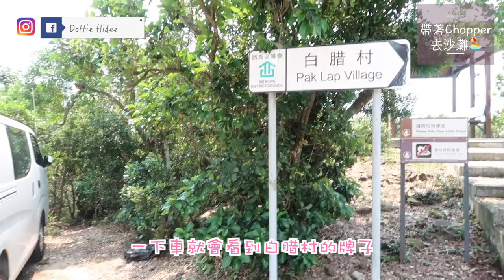✥ 汪汪Vlog ✥ 帶Chopper上山下海去游水... || Dottie Hidee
♥ 聊天時間 ♥

夏天為人地帶來美腿
但為我只帶來無窮的累...

不少觀眾都問我帶Chopper去哪一個沙灘,
雖然市區一點也有狗狗可去的沙灘
但人太多水質亦無咁好
為了Chopper的健康
我還是不惜攀山涉水去一個隱蔽一點的白腊灣。

可惜上年山竹後, 沙灘被催殘了不少。
以前真的像仙境般美~

亦有人會問點解唔去狗狗泳池,
我有潔癖,
泳池咁多狗游過又唔知點樣清潔,
萬一惹到皮膚病,
真係後悔都太遲,
所以我堅持帶Chopper去沙灘。

Chopper Vlog以往反應都一般般,
如果大家真的喜歡看,
我才考慮多拍一點香港狗狗好去處。
Chopper踏足過的地方,
可能比你還要多 (笑)
❋ 膚質 - 沙漠暗沉敏感肌
❋ 身高 - 153cm
❋ 體重 - 44kg

♥ 今集內容提及:

白腊灣
可以由西貢市中心搭94號巴士到總站
搭的士入/行2小時左右入去

或
由西貢市中心直接搭的士
大約$125/25分鐘